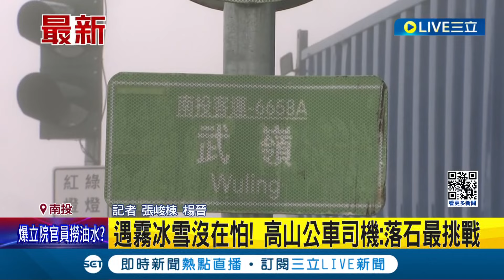想追雪要靠他~高山長征司機來了! 登武嶺先搭"6658A"公車 遇霧冰雪沒在怕! 高山公車司機: 落石最挑戰│記者 張峻棟 楊晉│【玩樂freestyle】20240302│三立新聞台